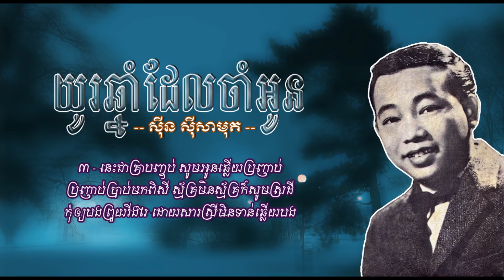យូរឆ្នាំដែលចាំអូន - ស៊ីន ស៊ីសាមុត - You Chhnam Del Cham Oun - Sinn Sisamouth